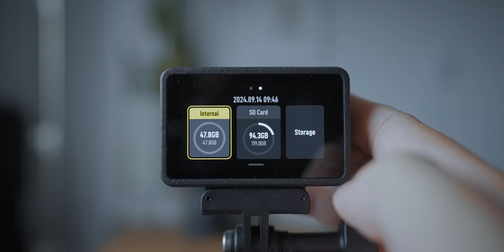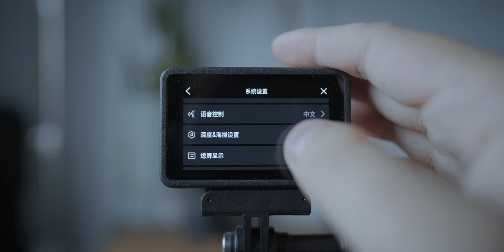Dji Action 5 pro 運動相機中的夜拍之王？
大疆 action5 pro迎來了2024年度重大更新，他會成為運動相機中的夜拍之王吗？djiaction5